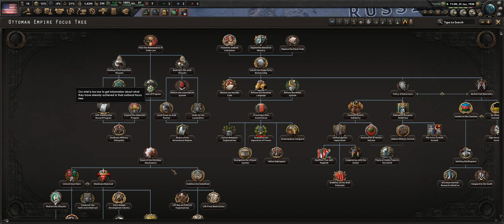a socialist empire ep1: in a bad way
the USA has had it bad, the black Friday has made some believe that radical action must be taken to solve this, and the SPA can do just that